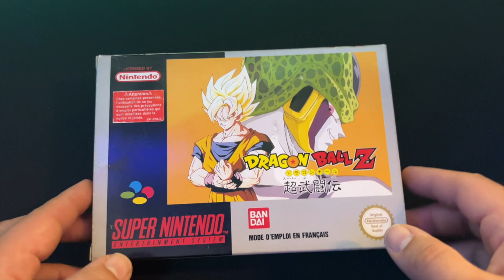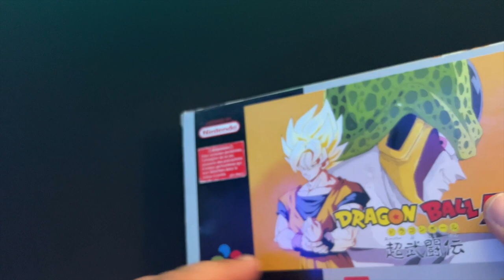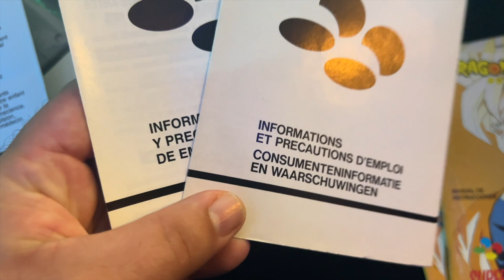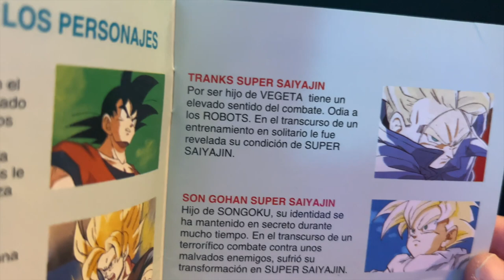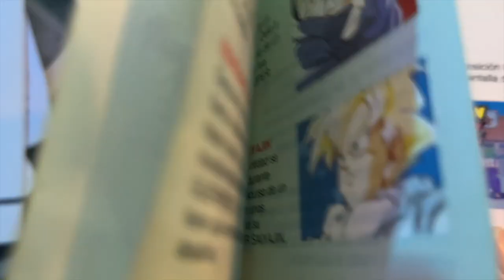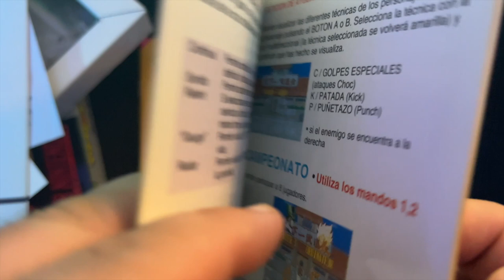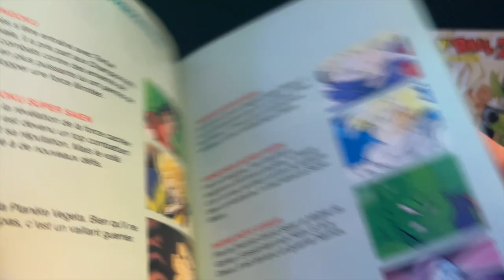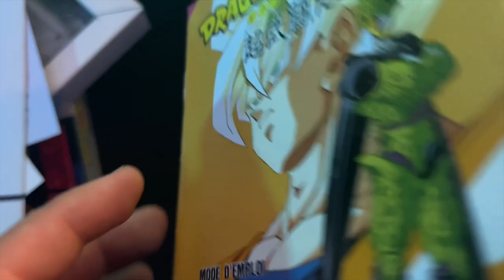Retro Unboxing - Dragon Ball Z - Super Nintendo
00:00 - Intro
01:00 - Retro Unboxing

Primer juego de Dragon Ball Z que se lanzo en Super Nintendo a la venta en el año 1993, en Europa llego conjuntamente a España y Francia.

📦 Unboxing RETRO publicados
1. Illusion of Time (SNES)
2. Secret of Mana (SNES)
3. Wrecking Crew (NES)
4. The Legend of Zelda: Link's Awakening (GameBoy)
5. Teenage Mutant Hero Turtles (NES)
6. Aladdin (SNES)
7. Super Mario Kart (SNES)
8. Dragon Ball Z (SNES)